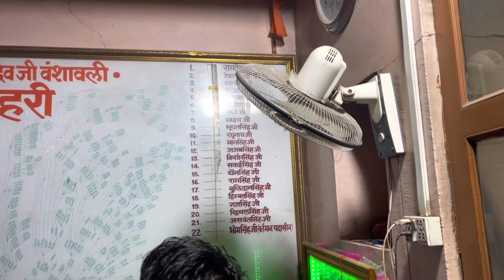रामदेवरा धाम रुणिचा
रामदेवरा रुणिचा मंदिर